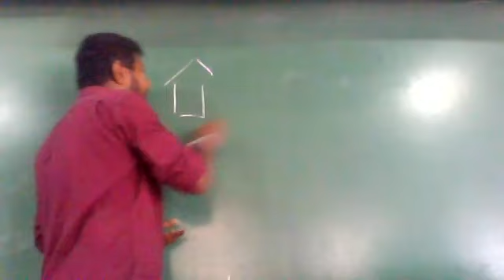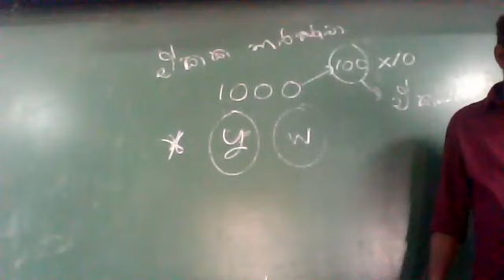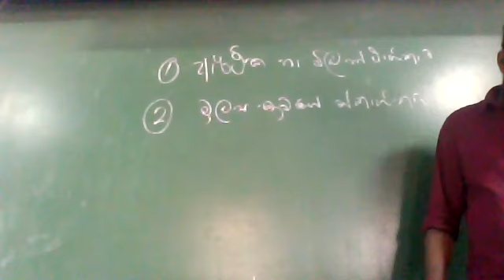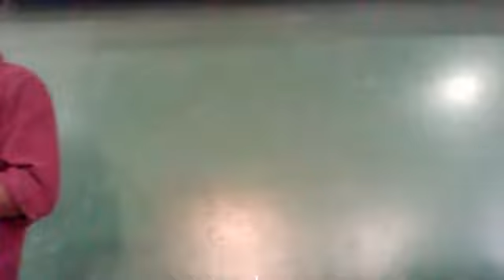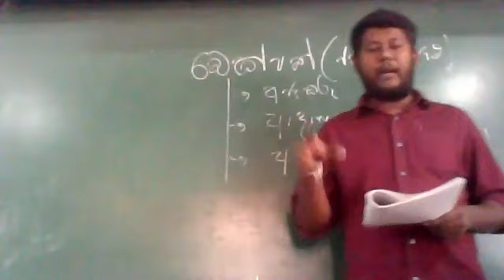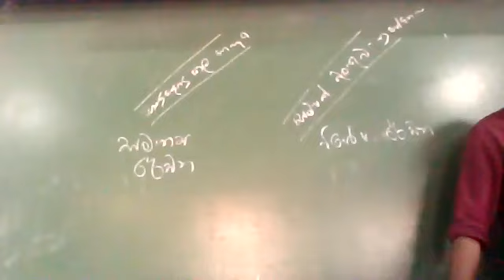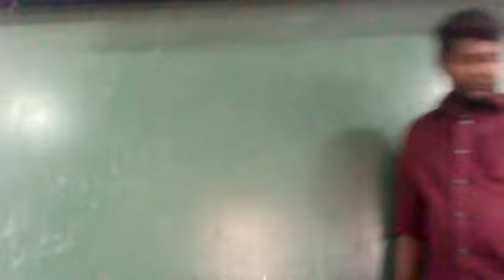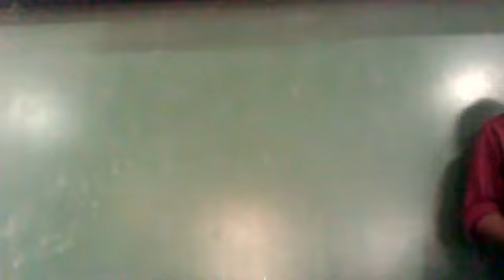BUSINESS STUDIES|12 ස්‍රේණිය සියලුම පාඩම් දින හයෙන්|DAY 05|DESHAN PATHINAYAKE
අපගේ සියලුම ඔන්ලයින් පන්ති පිළිබඳ විස්තර පහත දැක්වේ එම පන්ති සඳහා සහභාගී වීමට ඔබට අවශ්‍ය නම් සහභාගි වීමට අවශ්‍ය පන්තියෙන් නම ටයිප් කර පහත දැක්වෙන වට්ස් අප් අංකයට wathsup පණිවුඩයක් යොමුකරන්න
කළමනාකරණය සියලුම මාතෘකා දින හයෙන් ආවරණය කරන විශේෂ සම්මන්ත්‍රණ මාලාව
N0V 10,11,12,13,14,15
PAPER CLASS
2022 THEORY